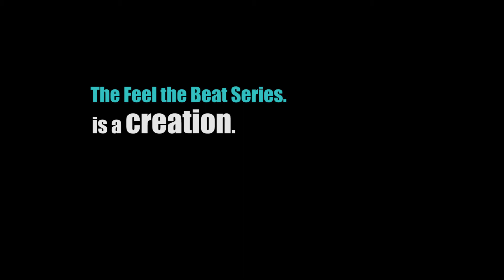HBF films* - Chapt.1 THE U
A Film presented by HBFfilms*
Created and directed by Sir. PrinCY'K
Shot by Arnaud Portalier
In Association with LOS&DOZ ENT.